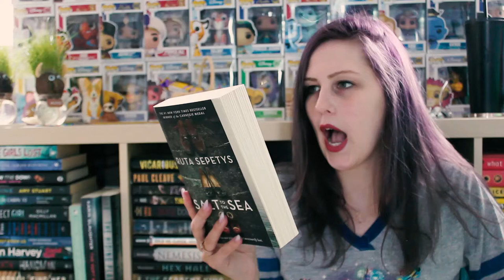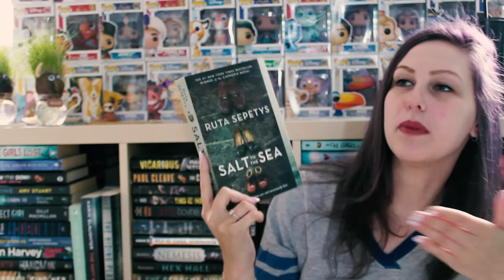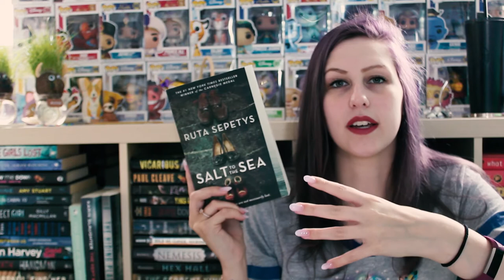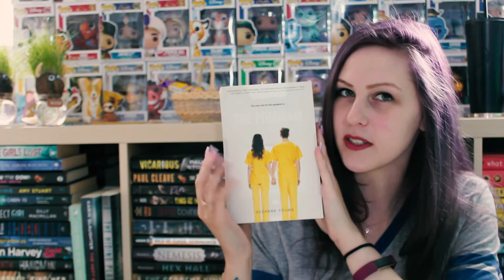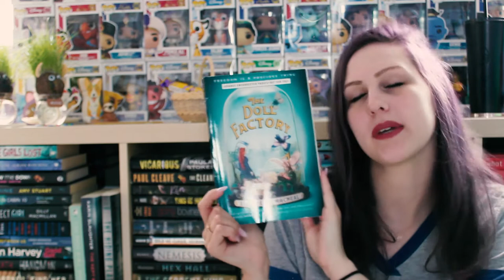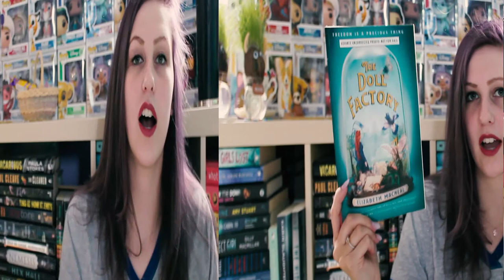JULY TBR | 2019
Will Jay ACTUALLY stick to her TBR for once?